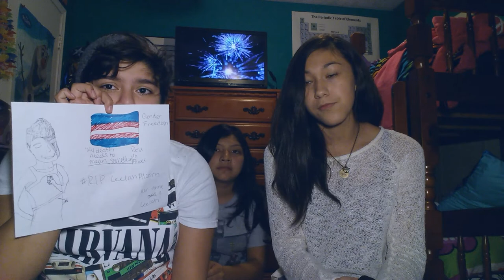Leelah Alcorn Rant Video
Just out thoughts, you can ignore, report, or agree as you please, but it's just our opinion and if you have a problem with it then leave right now and never come back to our channel.